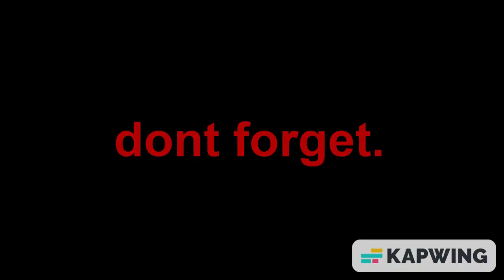don't forget.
oc lore ig idk